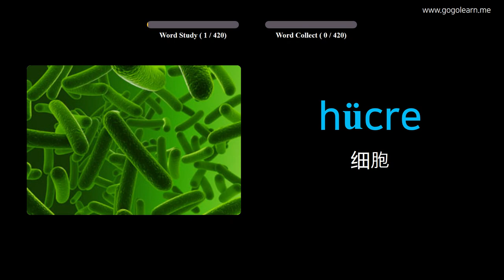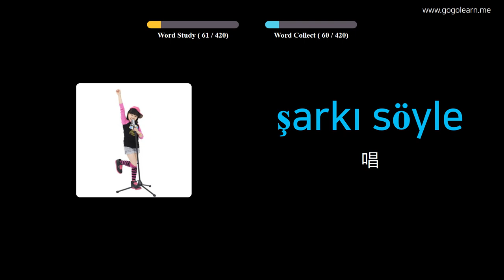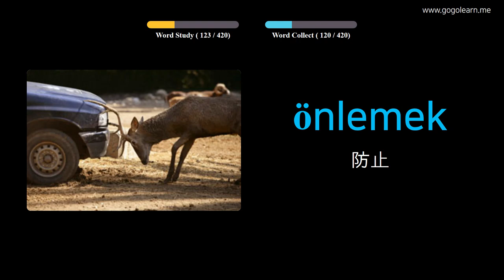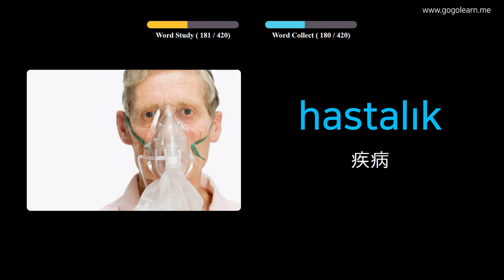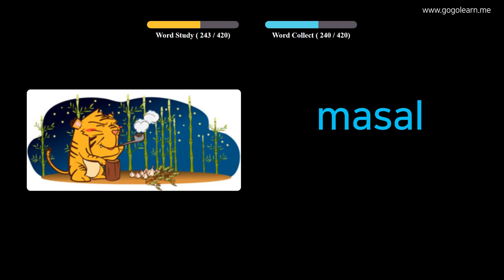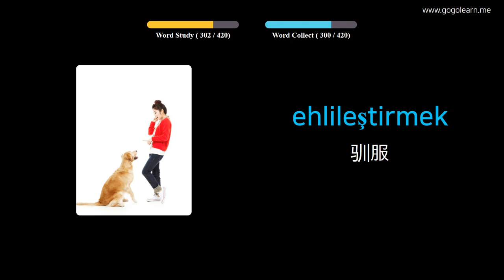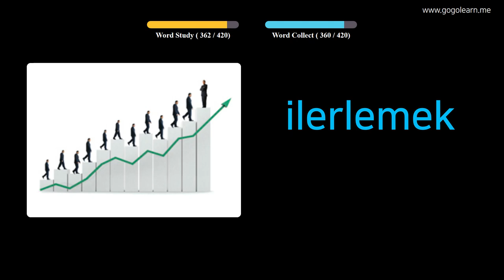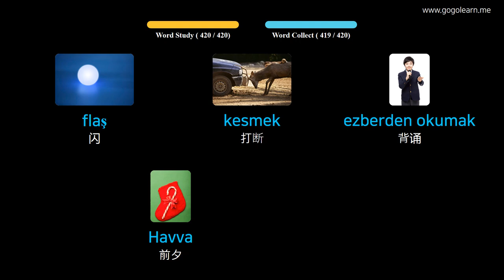通过图片学习土耳其语|土耳其语词汇中学3 | Golearn